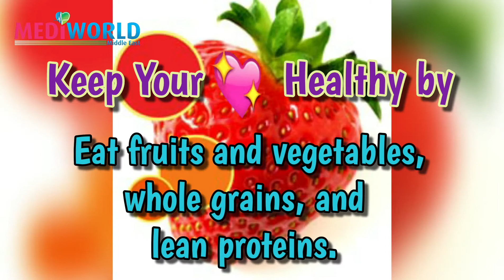World Heart Day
Created by the World Heart Federation, World Heart Day informs people around the globe that Cardiovascular disease (CVD), including heart disease and stroke, is the world’s leading cause of death claiming 17.9 million lives each year, and highlights the actions that individuals can take to prevent and control CVD. It aims to drive action to educate people that by controlling risk factors such as tobacco use, unhealthy diet, and physical inactivity, at least 80% of premature deaths from heart disease and stroke could be avoided.